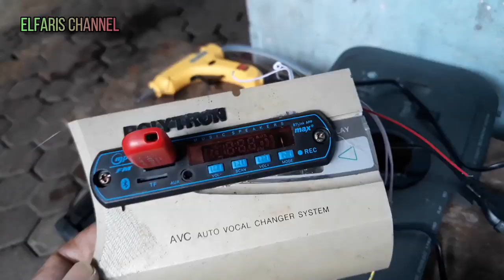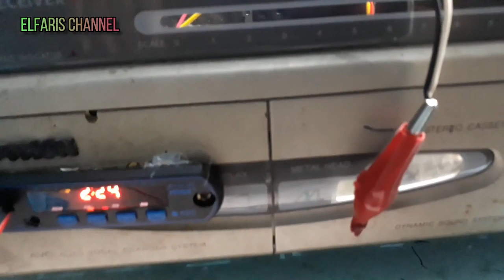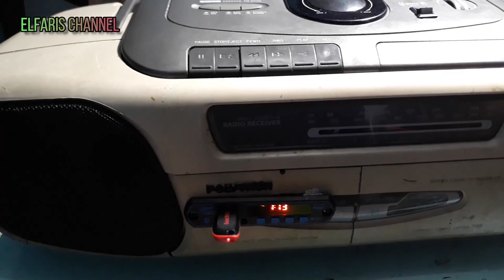Cara Modifikasi Tape Compo Polytron Dengan Modul MP3 dan Cara Mengatasi Suara Noise Menjadi Bersih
Acapkali menemui kendala saat memasang Modul MP3 ke dalam Tape Compo Polytron, yaitu terdengar suara kasar, dengung dan mberebet. Hal ini ditemui pada penyambungan kabel audio MP3 melalui jalur kabel bekas Head Cassete. Untuk mengatasi hal demikian, maka dalam video ini ditampilkan sebuah modul yang terdiri dari rangkaian 4 kapasitor masing masing 2.200 MFD/50 Volt, yang berfungsi sebagai filterisasi suara yang mendengung akibat bercampurnya ground dan suara audio dari modul MP3.

There are often problems when installing MP3 Modules into the Polytron Compo Tape, which is a rough, buzzing and debating sound. This is found in connecting MP3 audio cables through the former Cassete Head cable line. To overcome this, then in this video is displayed a module consisting of a series of 4 capacitors each with 2,200 MFD / 50 Volts, which functions as a filtering of the humming sound due to mixing ground and audio sound from the MP3 module. eration